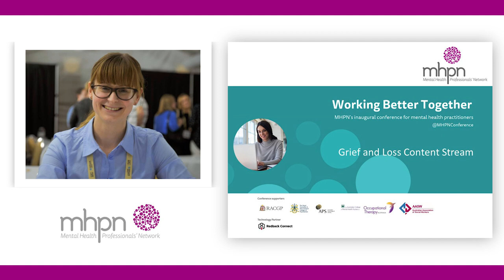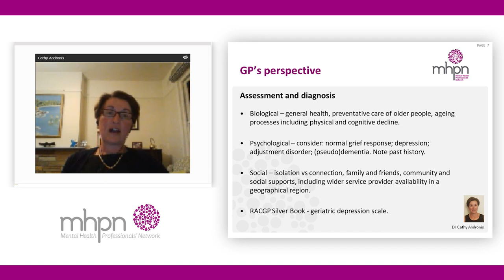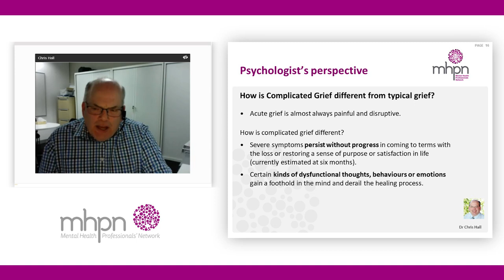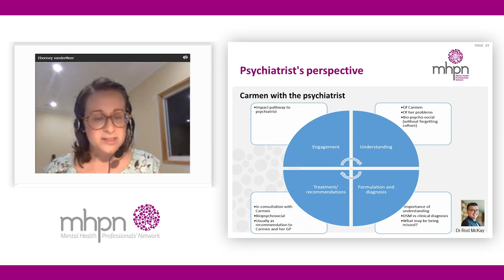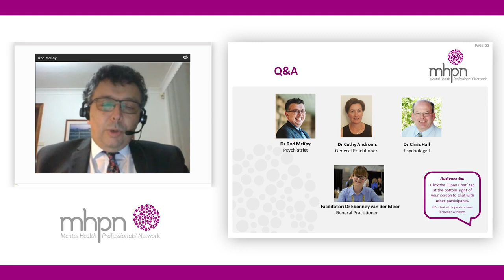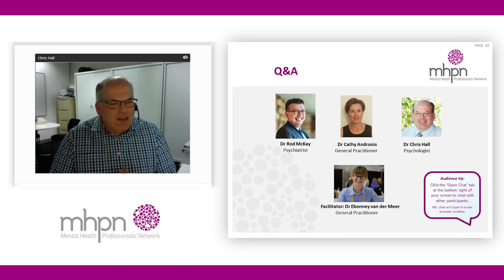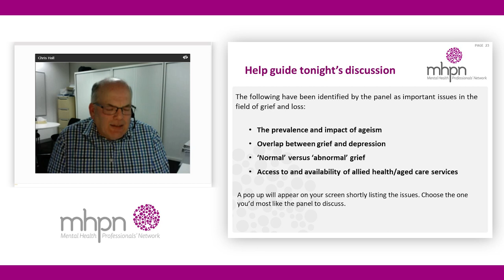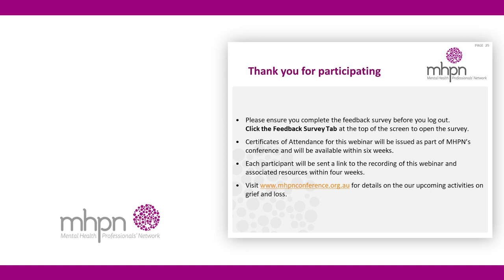Grief, Loss, Older People and Mental Health: An Interdisciplinary Response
Join our panel of interdisciplinary experts for a discussion about mental health in older people who are experiencing grief and loss. This webinar is part of the Working Better Together Online Conference 2019 hosted by the Mental Health Professionals' Network.